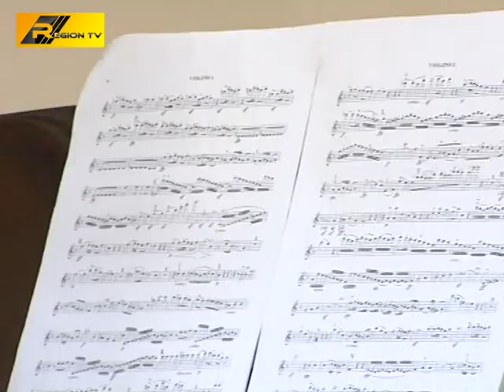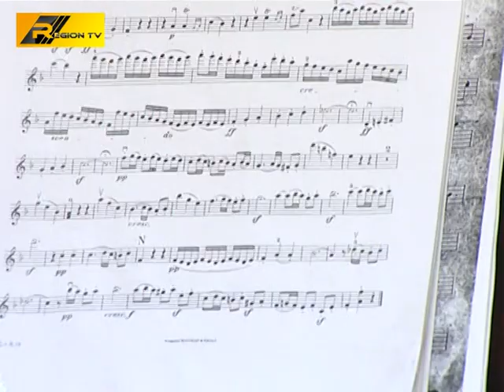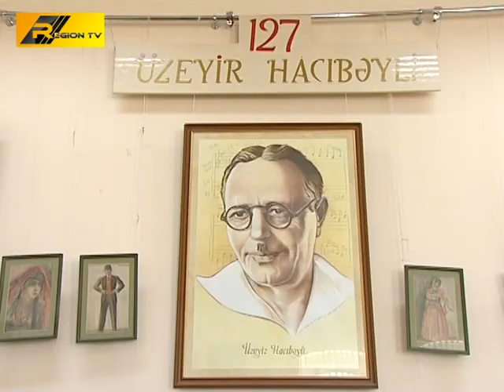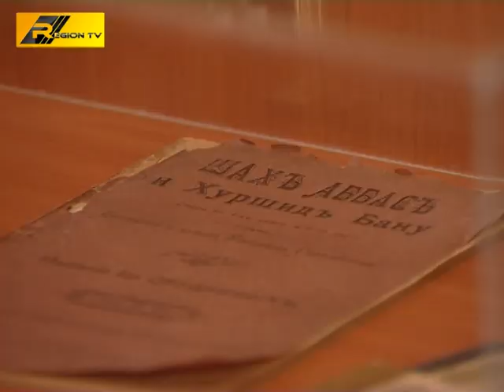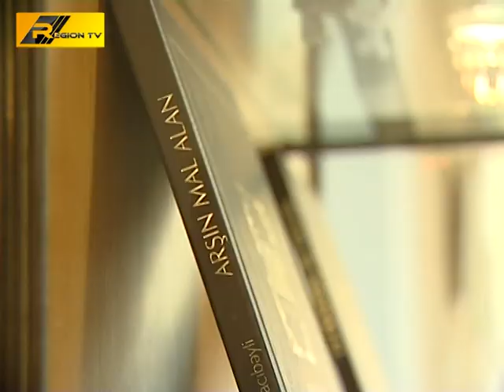Serdar Ferecov senetkar.mpg